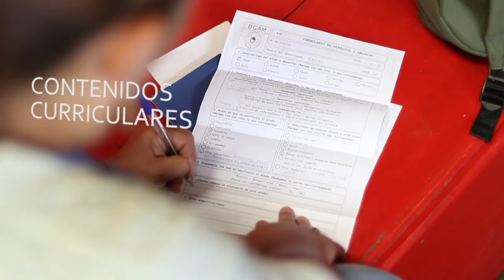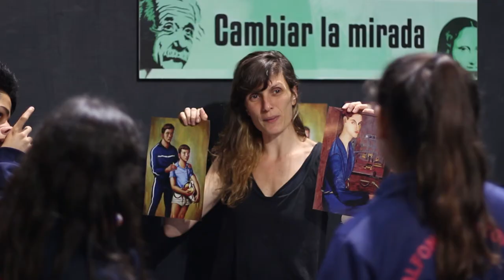DIA LAB (versión español subtitulado)